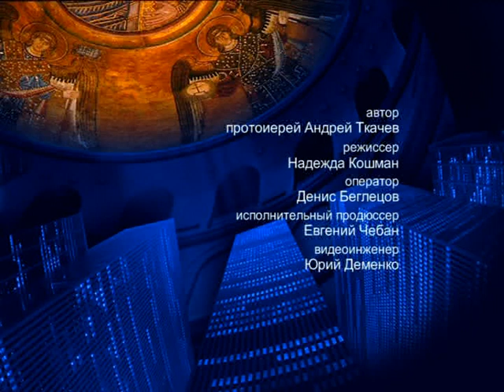О похоронах – На сон грядущим – протоиерей Андрей Ткачёв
Отец Андрей поговорил о встрече со смертью, похоронах и ритуальных обычаях.

Распространи это видео!